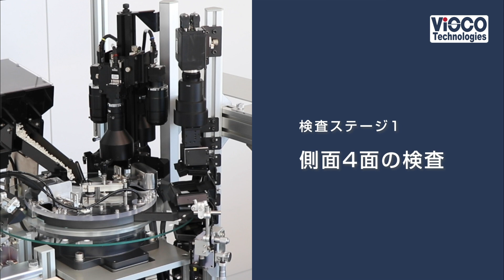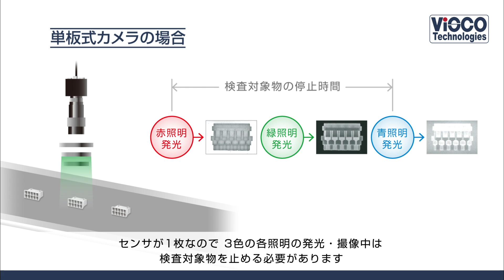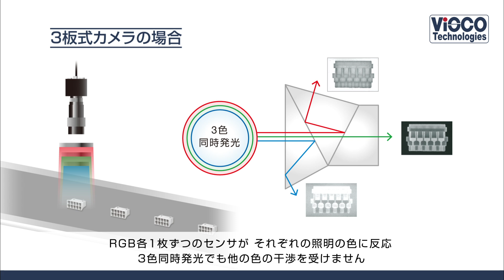小型部品の6面外観検査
カメラや照明など光学技術を駆使した、小型部品の6面外観検査システムをご紹介します。
※動画はヴィスコ製品を使った検査イメージです。設備の製作・販売は行っておりません。

【導入を検討されているお客様へ】
▼画像処理、製品、検査に関することなど、何でもご相談ください